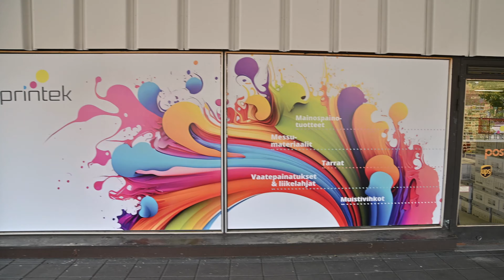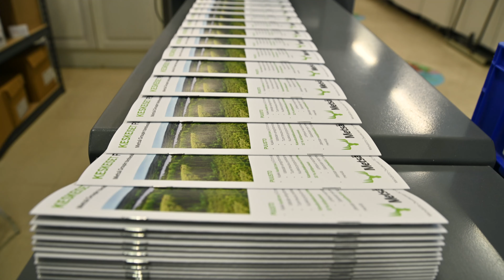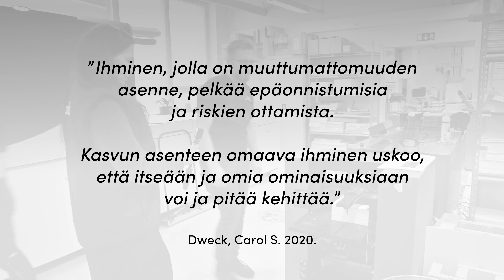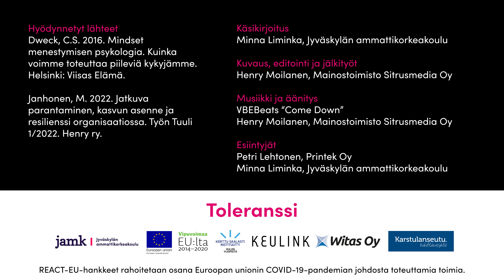Toleranssi: Kasvun asenne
Printek Oy:n yrittäjällä, toimitusjohtaja Petri Lehtosella on kasvun asenne. Jatkuvan parantamisen malli yhdistettynä kasvun asenteeseen luovat vahvan pohjan sille, miten resilientiksi organisaatio kehittyy.

Toleranssi-projektin tavoitteena oli lisätä pk-, mikro- ja yksinyrittäjien muutoskyvykkyyttä sekä alueellisten yrityskehittäjien osaamista yritysten muutoskyvykkyyden tukemiseksi. Lisäksi vahvistimme ennakointiosaamista, jotta yrityksillä olisi paremmat työkalut menestymiseen muuttuvissa toimintaympäristöissä sekä liiketoiminnan muutoksissa.

Projektin toteutusaika oli 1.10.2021–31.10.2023. Projektin koordinoinnista ja toteutuksesta on vastannut Jyväskylän ammattikorkeakoulu yhteistyössä kehittämisyhtiö Witas Oy:n, kehittämisyhtiö Karstulanseutu Oy:n, kehittämisyhtiö Keulink Oy:n sekä Oulun yliopiston Mikroyrittäjyyskeskus MicroENTRE:n kanssa. Projekti on rahoitettu Euroopan Unionin sosiaalirahastosta. REACT-EU-hankkeet rahoitetaan osana Euroopan unionin COVID-19-pandemian johdosto toteuttamia toimia.